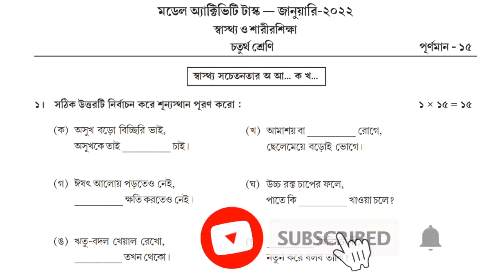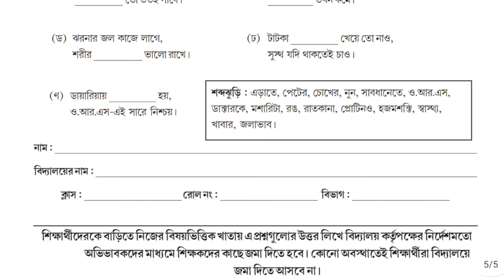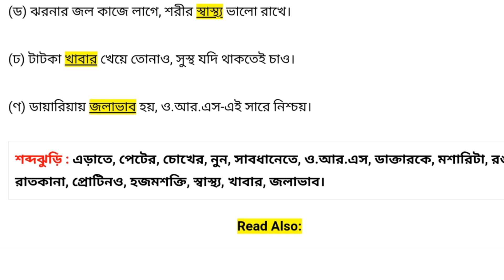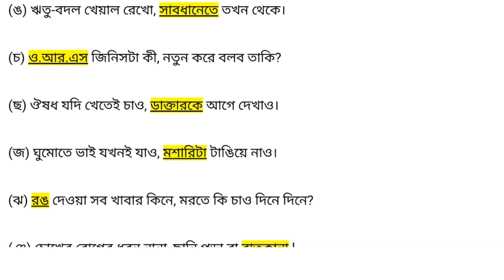Class 4 Sasto O Sarir Sikha Model Activity Task Part 1 January 2022||Health & Physical Education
Class 4 sasto o sarir sikha related to Health and Physical Education subject model activity task part 1 for January 2022,4th series question answers explained in this video.West Bengal school based model activity task part 1 for class  4 health & physical education subject 2022 full details discussed in this video.wb school education decided that every student of class nine can download model activity task bengali subject from banglar sikha portal.Then they will write answers on paper and submit the paper to their own school class teacher.In this video students of class 4 can see that answers and write .

1) model activity task class 4 health and physical education part 1

2) model activity task class 4 health & physical education

3) class 4 health & physical education model activity task part 1

4) West bengal School Model activity task october question

5)Class 4 health and physical education Model Activity Task Part-1 January 2022 Questions

6)Class 4 health & physical education Model Activity Task part 1

7)Class 4 all Model activity task health and physical education (স্বাস্থ্য ও শারীরশিক্ষা)

8) Model activity task question and answer  sasto o sarir sikha

9) Class 4 health & physical education Model Activity Task Part-1 september 4th series

10) model activity task health and physical education class 4 part 1

Video Highlights:
01:17 introduction
04:23 sasto o sarir sikha model activity part 1
04:30 like subscribe request
          মডেল অ্যাক্টিভিটি টাস্ক - জানুয়ারি-২০২২
                          স্বাস্থ্য ও শারীরশিক্ষা
                                  চতুর্থ শ্রেণি
                                পূর্ণমান -১৫
স্বাস্থ্য সচেতনতার অ আ... ক খ...
১। সঠিক উত্তরটি নির্বাচন করে শূন্যস্থান পূরণ করাে :
১ X ১৫ = ১৫
(ক) অসুখ বড়াে বিচ্ছিরি ভাই,
চাই।
(খ) আমাশয় বা
রােগে,
ছেলেমেয়ে বড়ােই ভােগে।
অসুখকে তাই
(গ) ঈষৎ আলােয় পড়তেও নেই,
ক্ষতি করতেও নেই।
(ঘ) উচ্চ রক্ত চাপের ফলে,
খাওয়া চলে?
পাতে কি
(চ)
(ঙ) ঋতু-বদল খেয়াল রেখাে,
তখন থেকো।
জিনিসটা কী,
নতুন করে বলব তাকি?
(ছ) ঔষধ যদি খেতেই চাও,
আগে দেখাও।
(জ) ঘুমােতে ভাই যখনই যাও,
টাঙিয়ে নাও।
(ঝ)
(এ) চোখের রােগের ধরন নানা,
দেওয়া সব খাবার কিনে,
মরতে কি চাও দিনে দিনে?
ছানি পড়া বা
(ট) ছাতু ছােলা যত খাবে,
তাে ততই পাবে।
(ঠ) জিভে যখন ময়লা জমে,
তখন কমে।
(ড) ঝরনার জল কাজে লাগে,
শরীর
ভালাে রাখে।
(ঢ) টাটকা
খেয়ে তাে নাও,
সুস্থ যদি থাকতেই চাও।
(ণ) ডায়ারিয়ায়
হয়,
ও.আর.এস-এই সারে নিশ্চয়।
| শব্দৰুড়ি : এড়াতে, পেটের, চোখের, নুন, সাবধানেতে, ও.আর.এস,
ডাক্তারকে, মশারিটা, রঙ, রাতকানা, প্রােটিনও, হজমশক্তি, স্বাস্থ্য,
খাবার, জলাভাব।
নাম :
বিদ্যালয়ের নাম :
ক্লাস :
রােল নং :
বিভাগ :